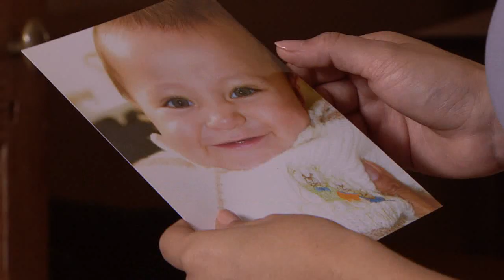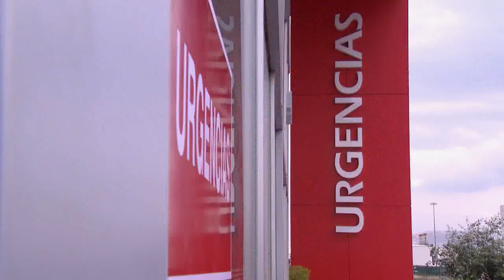Rosa Diamante Capitulo 117 Parte 5